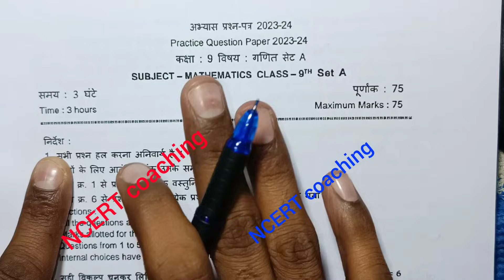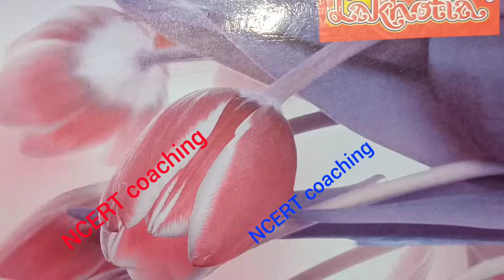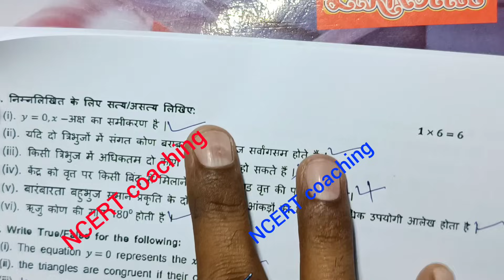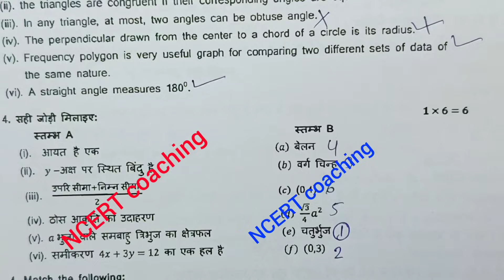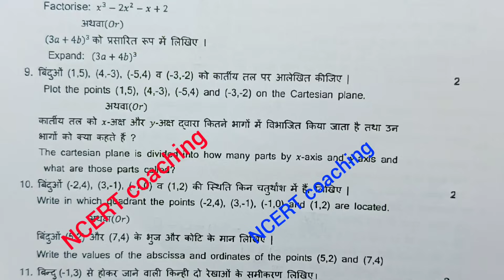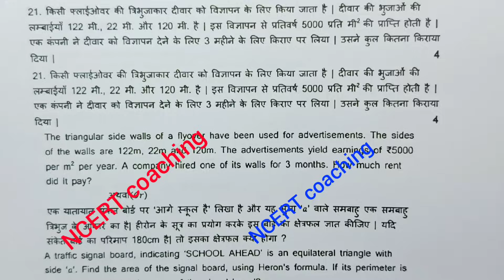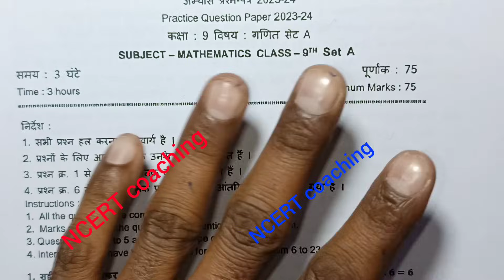class 9th maths abhyas prashn patra 2024 full solution/ कक्षा 9वी गणित पूर्व अभ्यास प्रश्न पत्र 2024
class 9th maths ka abhyas prashn patra 2024

class 9th maths abhyas prashn patra 2024

ganit abhyas prashn patra class 9 2024 full solution

ganit abhyas prashn class 9th

class 9 ganit abhyas paper 2024 full solution

kaksha 9th ka maths ka abhyas prashn Patra ka sampurn Uttar

abhyas prashn patra sampurn Uttar kaksha 9 ganit

class 9th maths abhyas prashn patra 2024 set a

Class 9th maths Pre Board Paper 2024 Full solution🥰| mp board | 9th ganit abhyas prashn Patra 2024 set a

हेलो फ्रेंड्स इस वीडियो में हमने एमपी बोर्ड के द्वारा जारी किए गए अभ्यास प्रश्न पत्र के सेट अ कक्षा 9वीं गणित का सलूशन देखा है जो कि आप की बोर्ड परीक्षा के लिए बहुत ही ज्यादा इंपोर्टेंट है सभी प्रश्नों को अच्छे से आप सॉल्व कीजिए साथ ही इनका प्रैक्टिस कीजिए l

Your Quries:-

class 9th maths pre board paper 2024

class 9th maths pre board paper full solution 2024

class 9th maths pre board paper

class 9th maths pre board exam 2024

maths pre board paper class 9th

ganit pre board paper class 9th full solution

class 9th maths pre board exam mpboard

class 9th pre board exam 2024 mpboard

class 9th model paper 2024 mp board ganit

एमपी बोर्ड अभ्यास परीक्षा कक्षा 9वीं गणित पेपर फुल सलूशन

एमपी बोर्ड अभ्यास प्रश्न पत्र कक्षा 9 गणित का उत्तर

बोर्ड परीक्षा बोर्ड अभ्यास परीक्षा प्रश्न पत्र कक्षा 9 गणित सलूशन सेट A

class 9th maths abhyas prashn patra set a solution

class 9th maths abhyas prashn patra set b solution

class 9th ganit abhyas prashn patra set c solution

class 9th maths abhyas prashn patra set d solution

क्लास नवीं गणित प्री बोर्ड पेपर सलूशन एमपी बोर्ड 2024

class9thmaths abhyasprashnpatra2024fullsoution